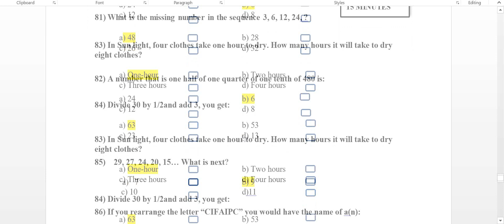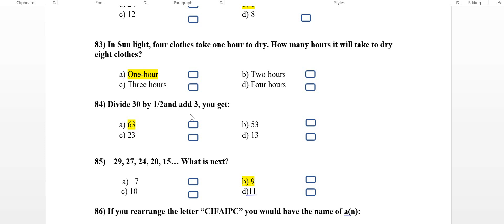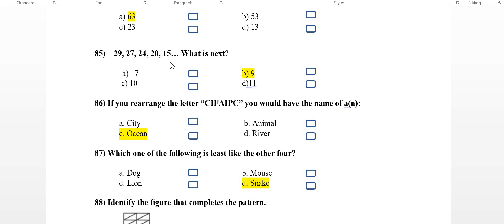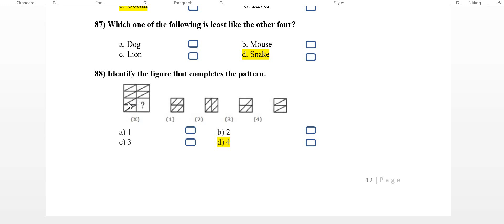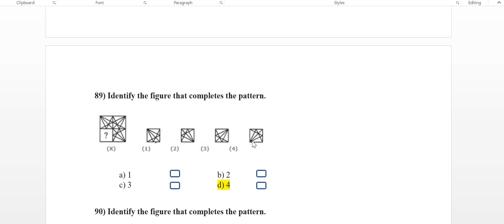Simpe Intellegence MCQs Test paper Solved | Sufi University Sample Paper | IQ MCQs 2024-25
UniversityOfSufismBhitshah
University of Sindh Jamshoro Admission